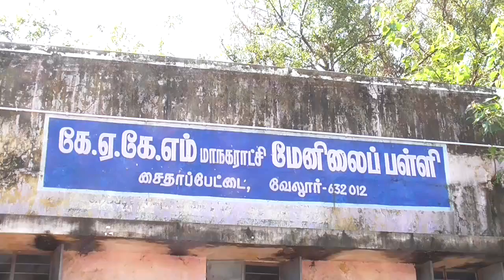..." "VLR-VELLORE DEEPAVALI FIRE DEMO FOR STUDENTS"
வேலூர்   19-10-22

வேலூரில் பள்ளி மாணவ,மாணவிகளுக்கு தீபாவளியின் போது பாதுகாப்பாக எவ்வாறு பட்டாசுகளை வெடிப்பது தீ தடு
ப்பு குறித்து விழிப்புணர்வு ஒத்திகை செய்து காண்பிக்கப்பட்டது
           வேலூர்மாவட்டம்,வேலூர் காகிதப்பட்டறையில் உள்ள கே.ஏகே எம் மாநகராட்சி மேல்நிலைப்பள்ளியில் தீயணைப்புத்துறையின் சார்பில் தீ தடுப்பு ஒத்திகை நடைபெற்றது வேலூர் தீயணைப்பு நிலைய   அலுவலர்   அப்துல் பாரி        தலைமையில் மாணவ,மாணவிகள் பாதுகாப்பாக எவ்வாறு தீபாவளியின் போது பட்டாசுகளை வெடிப்பது என்பது குறித்து தீயணைப்புத்துறையினர் மாணவ,மாணவிகளுடன் பட்டாசுகளை வெடித்து  மத்தாப்பூக்களை கொளுத்தியும் கொண்டாடினார்கள் மேலும் தீயை எவ்வாறு தடுப்பது வெள்ளநீரில் சிக்குபவர்களை மீட்பது குறித்தும் விளக்கி கூறப்பட்டது